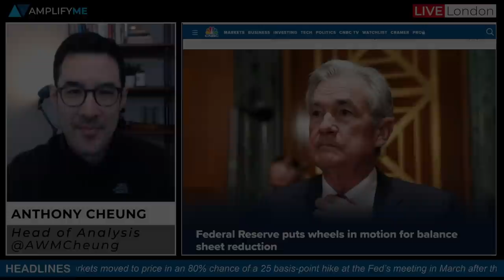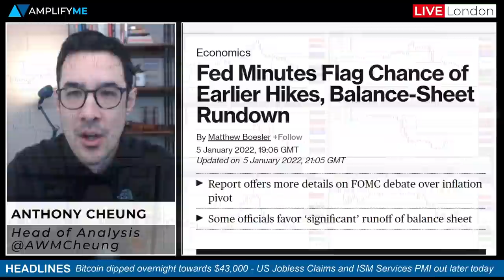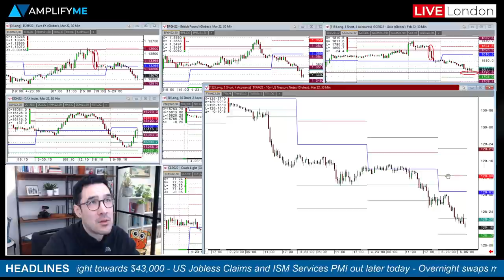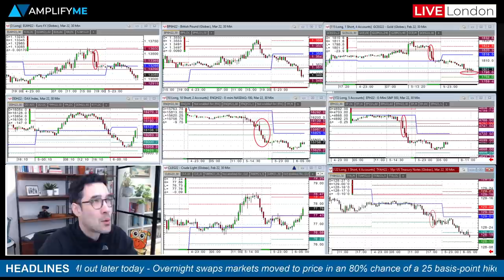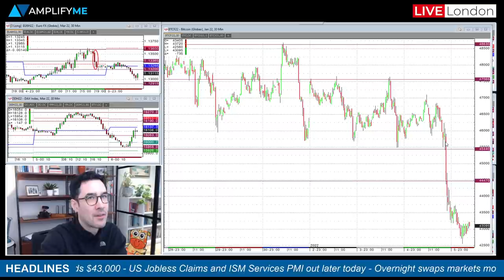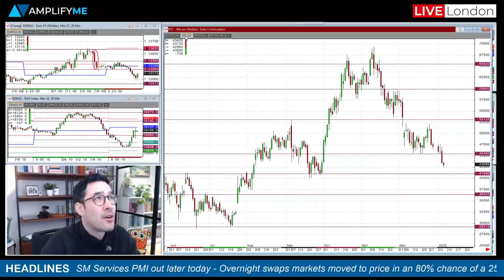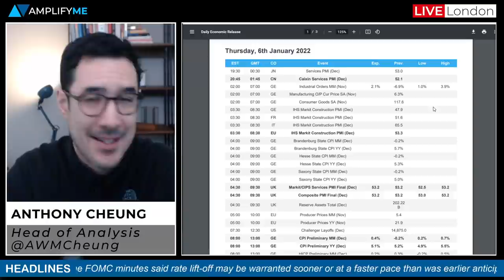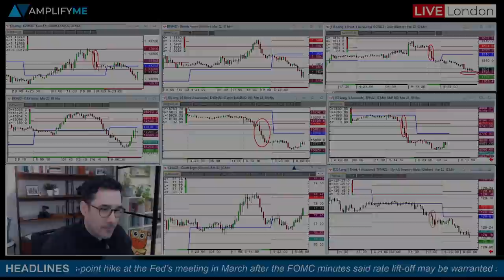Nasdaq Falls Most Since March After Hawkish FOMC Minutes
Head of Market Analysis Anthony Cheung updates on the news that matters in markets today.

- Markets react to a hawkish surprise in the latest FOMC minutes (00:00)
- Growth in China's December Services accelerates (3:32)
- German Factory Orders rise in November (3:56)
- Bitcoin dips overnight towards $43,000 on a technical break (4:21)
- Main calendar events of the day (6:02)